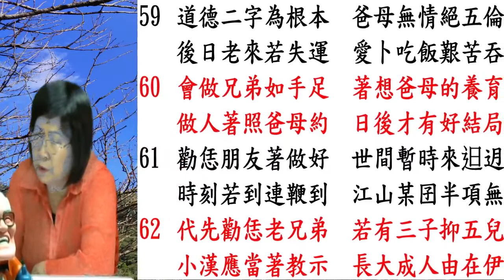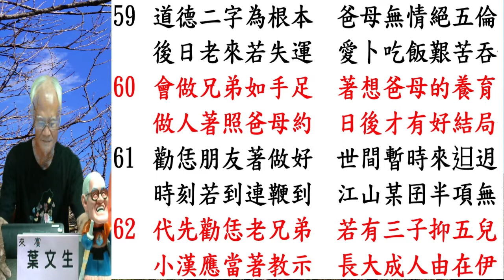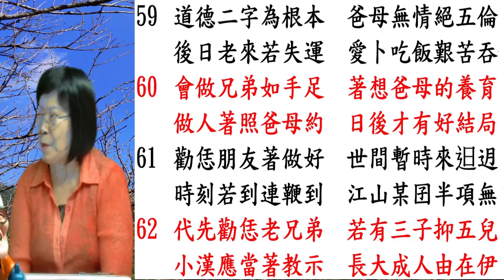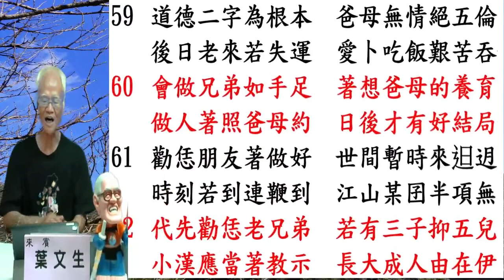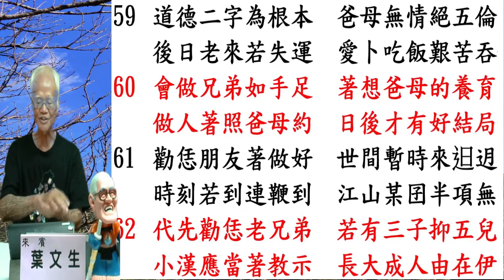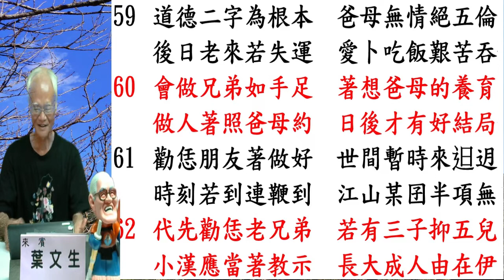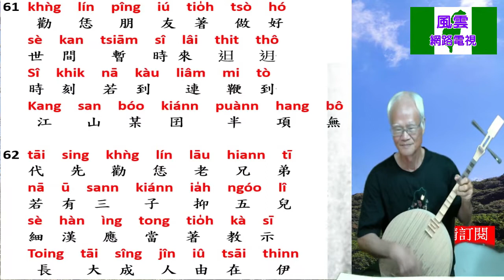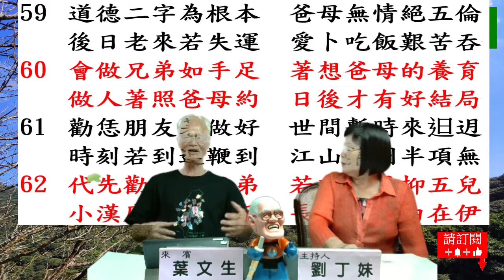人心不足歌 59–62｜做兵記 主講人 葉文生【台灣唸歌團 苑裡月琴】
2020/08/25講演內容
1 .  岐視
2.  站衛兵
3.  賭博
   組長：蔣先生